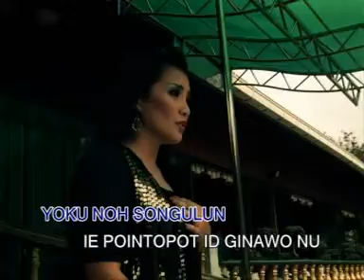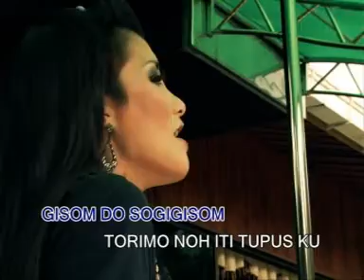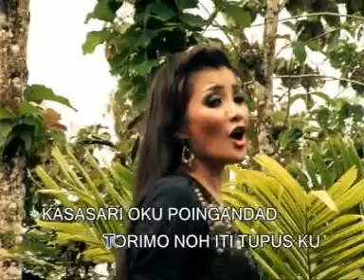Ivye Alexandra - Kasarahan Ku